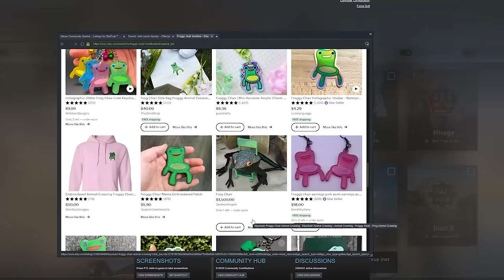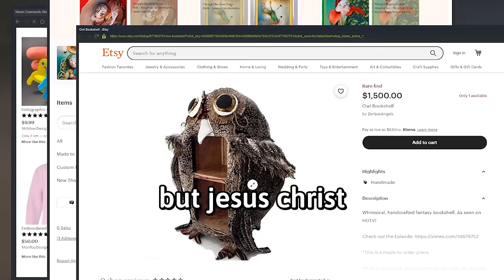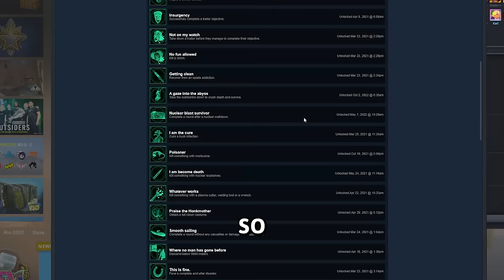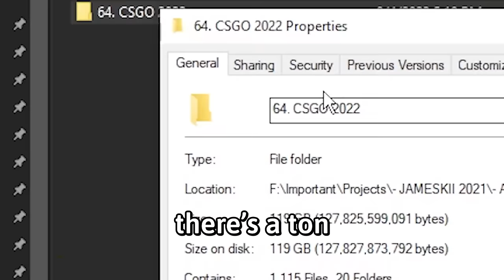CSGO in a nutshell 4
This is my CS:GO experience, mostly from when I livestream on Twitch or YouTube.